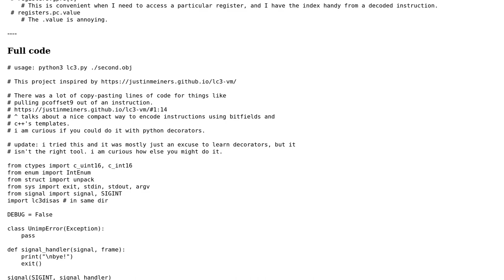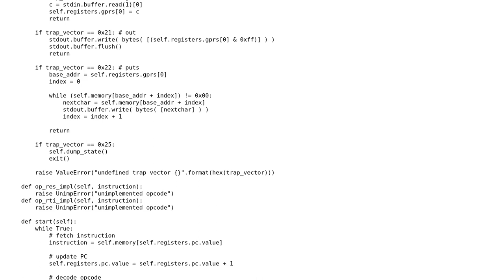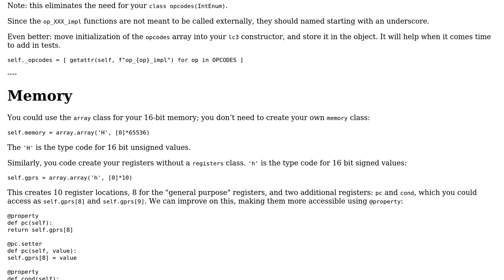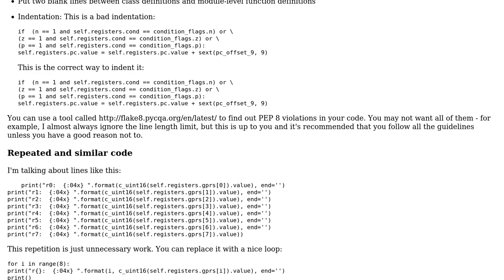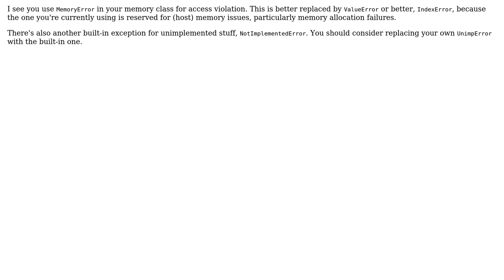Code Review: Small CPU Emulator (LC3) in Python (2 Solutions!!)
Code Review: Small CPU Emulator (LC3) in Python

With thanks & praise to God, and with thanks to the many people who have made this project possible! | Content (except music & images) licensed under CC BY-SA | Music | Images & others | With thanks to user iBug user ian5v user AJNeufeld and the Stack Exchange Network Trademarks are property of their respective owners. You are responsible for your own actions.